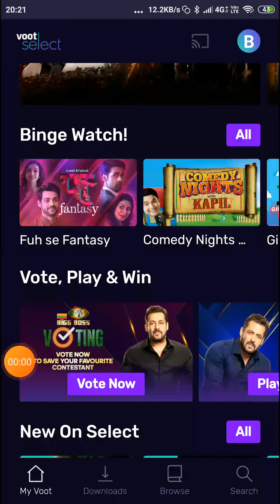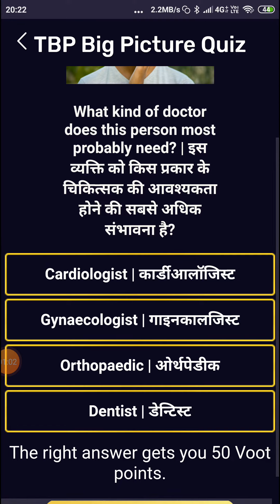TBP The Big Picture Lakhpati Question 22 December Answer | TBP Today Question Answer l TBP Quiz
Topic: TBP The Big Picture Lakhpati Answer 22 December👍Quiz